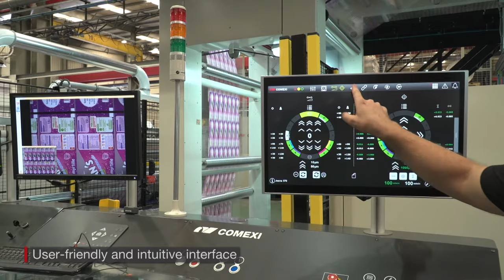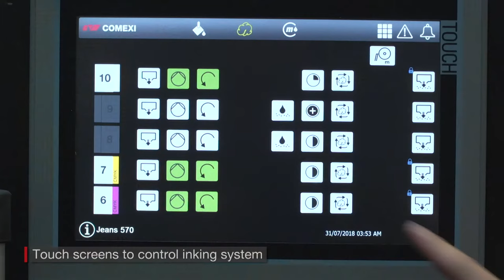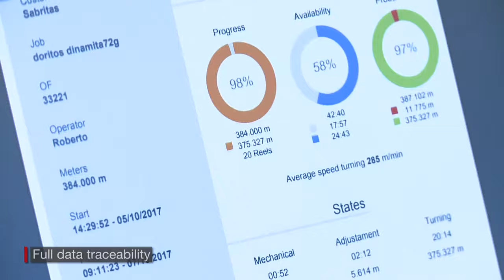COMEXI - Flexo Printing Press F2MB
The Comexi F2MB flexographic press has been designed to satisfy the print needs of medium runs in the flexible packaging sector for the retail and wholesale channel.

The Comexi F2MB shares the patented FLEXOEfficiency concepts of ergonomics and accessibility, as well as the performance and robustness of the rest of the F2 range. All combined with a simplified drying system design.